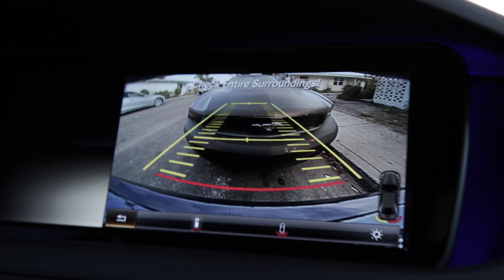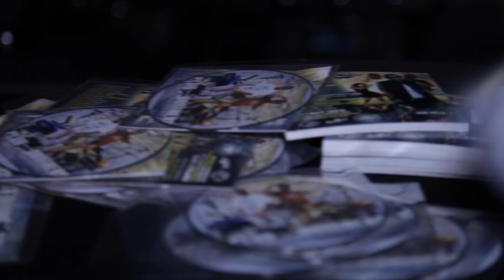Buddy Man "Juggman Vlog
Check out Lake worth Fl artist Buddyman's new juggman vlog where he speakd on exclusive video wit rich the kid, juggman record and more follow his jorney as he slides thru lake worth, pomano, and miami